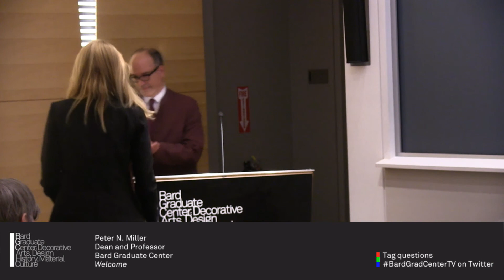Symposium — Woven Worlds: The Social Lives of Andean Textiles (Peter N. Miller)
April 14, 2014 | Symposium—Woven Worlds: The Social Lives of Andean Textiles

Renowned for their distinctive styles and elaborate decorative motifs, Andean textiles are lauded as visually stunning pieces of art in written scholarship and museum exhibitions. However, for centuries the social significance of woven cloth within Andean communities has extended far beyond its aesthetic quality. Variations in dress communicate social identities, demarcating not only gender and age differences, but also ethnic identity and even village membership. In pre-Hispanic times, textiles were at the core of ritual practice, constituting a central component of funerary assemblages and given in sacrifice to the earth and gods. Demanded as tribute by the Inca state and offered as valuable gifts to cement political relationships, textiles were essential to the Inca economy and elite strategies of statecraft. During the Colonial Period, dress was both reflective and constitutive of the process of cultural interchange, as indigenous weavers were co-opted into Spanish textile workshops and European materials and styles were incorporated into Andean costume. Examining the ‘social lives’ of woven cloth in the Andean past and present, this symposium treats textiles as objects that interject in human experience in Andean South America, and incorporates perspectives from archaeologists, ethno-historians and art historians to explore the vital cultural, political, economic and ritual roles of cloth in the Andes.

Peter N. Miller (Bard Graduate Center), Welcome

Nicola Sharratt (Bard Graduate Center), Introduction

Amy Oakland (California State University, East Bay), "'Es costumbre no más': Style and Meaning in Archaeological Textiles"

Gary Urton (Harvard University), "The Social Life of Khipus"

Elena Phipps (Textile Society of America), "Textiles, Color and Identity in the Andes" [no video]